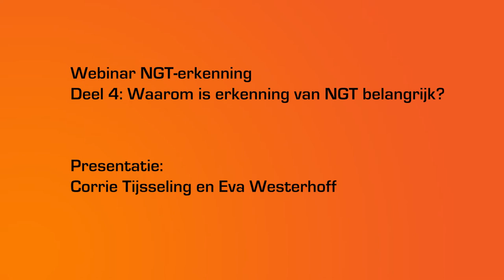Webinar NGT erkenning: deel 4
In augustus organiseert DoofCentraal een vijfdelige webinar over de erkenning van de Nederlandse Gebarentaal. Corrie Tijsseling en Eva Westerhoff lobbyen op dit moment voor de erkenning van de Nederlandse Gebarentaal, met een wetsvoorstel dat nu in de Tweede Kamer ligt.

In dit vierde deel behandelen we de vraag: Waarom is erkenning van NGT belangrijk?